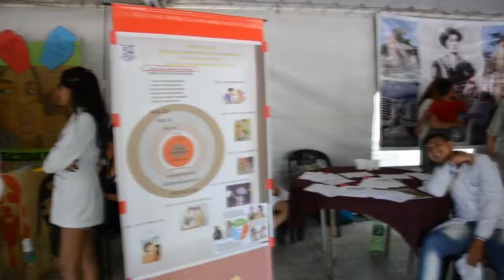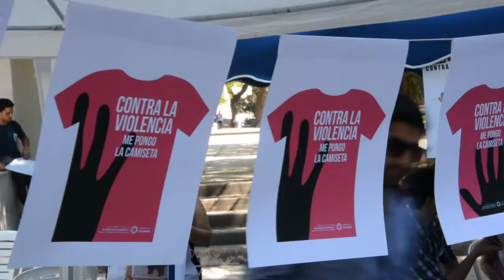Derechos Humanos instó a la sociedad a erradicar la violencia de género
La Secretaría de Estado de Derechos Humanos realizó junto con el Ministerio de Desarrollo Social y el Ministerio de Educación, una jornada de reflexión y sensibilización para conmemorar el día internacional contra la violencia de género. Las actividades se llevaron a cabo en la Plaza Urquiza y contó con la entrega de folletería, afiches, emisión de videos y charlas, destinadas a la sociedad.

La subsecretaria del área, Fernanda Trejo, explicó que desde la Organización de Naciones Unidas (ONU) Mujer, propusieron la imagen color naranja para identificar la violencia de género. “Trabajamos en conjunto con la sociedad para concientizar sobre la materia, es un tema de interés general por lo que debe continuar el compromiso de aportar para eliminar la violencia de género”.

De la iniciativa participaron distintas áreas entre ellos, desde el área de Educación, Fernanda Coronel, de la escuela Arancibia, de la capital, comentó que mediante el arte “hicimos un proyecto para difundir la violencia en el noviazgo a los jóvenes y a los adultos, sabemos que todos debemos tomar conciencia de lo que está pasando con las mujeres”. Por otra parte, desde el gremio Asociación de Trabajadores Estatales (ATE), Alejandra Tesseira, añadió: “nos involucramos en el camino de concientizar a las mujeres porque hay hechos graves diarios, y debemos acompañar a las víctimas”.

Con respecto al tema, Trejo comentó que la Secretaría recibió gran cantidad de denuncias y consultas sobre violencia familiar y violencia de género. “Es importante que se acerquen y se animen a denunciar, estamos a disposición de todos para acompañar la causa”.